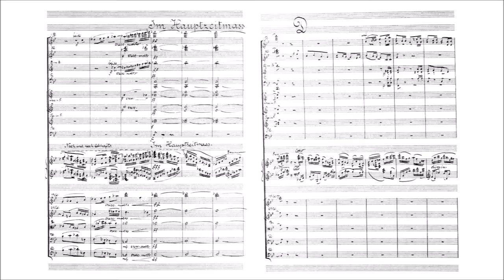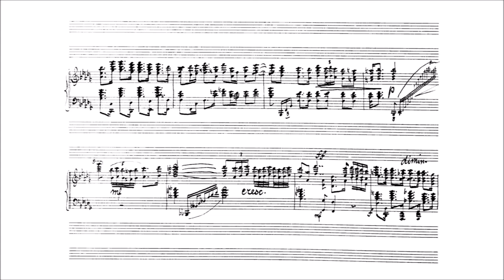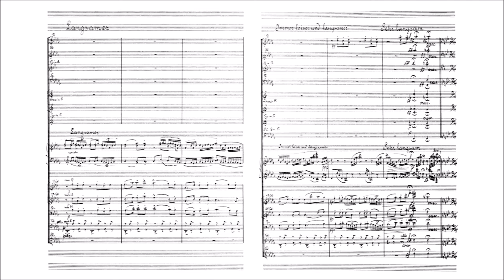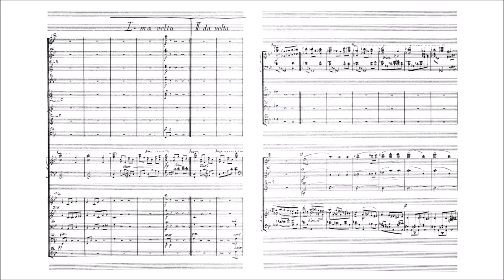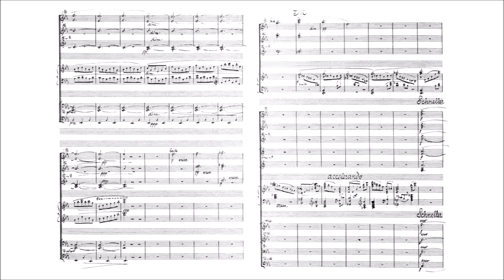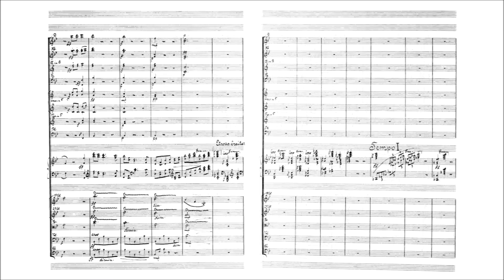Franz Schmidt – Fantasiestück for Piano and Orchestra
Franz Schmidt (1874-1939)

Fantasiestück for Piano and Orchestra (1899?)

Breit – Lebhaft [00:00]
Die Viertel etwas langsamer zu bisher [04:30]
Solo. Ganzfrei vorzutragen [07:11]
Sehr lebhaft [11:44]
Sehr ruhig [15:15]
Tempo I [Sehr lebhaft] [17:23]